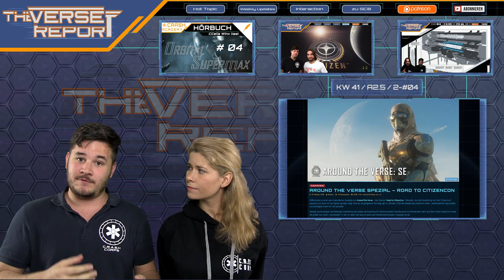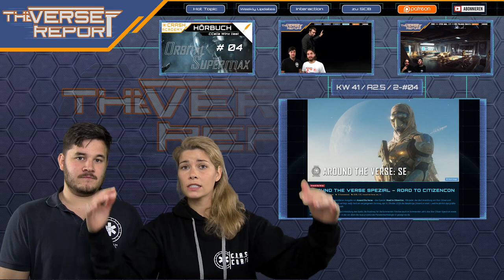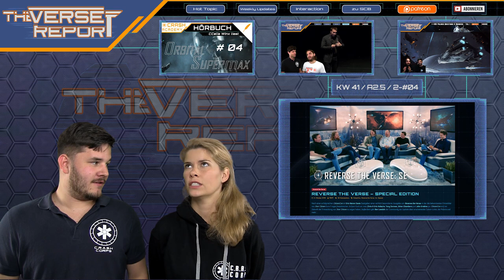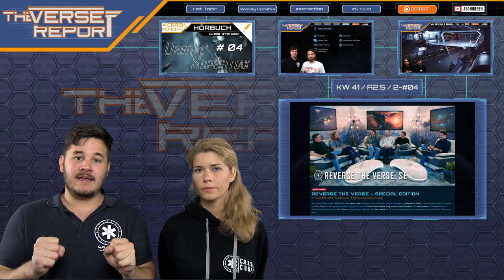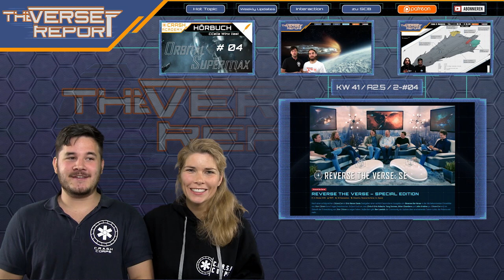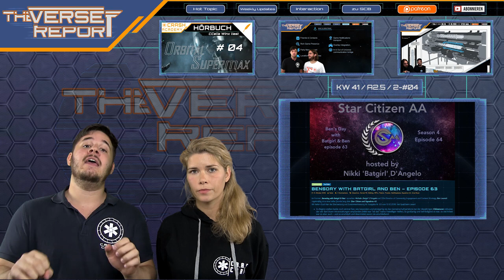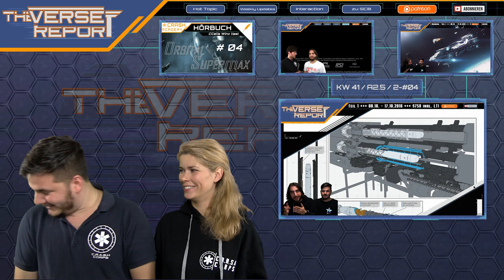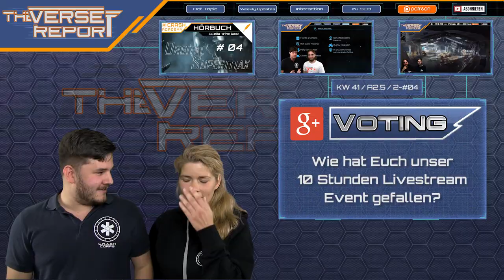Star Citizen Road to CitizenCon 2016 | SCB VerseReport [Deutsch/German]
► Unterstütze uns!

Weezen: STAR-JXRZ-C777
DoZer: STAR-JFLB-74Q7
Sawyer: STAR-F3CH-FQ5N

► Unsere Partner!

►Unsere Hardware!